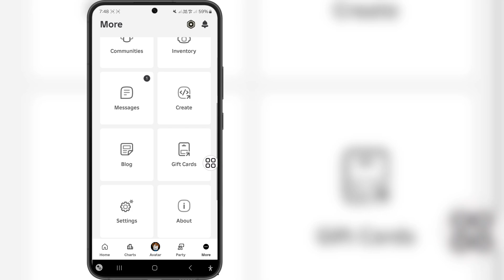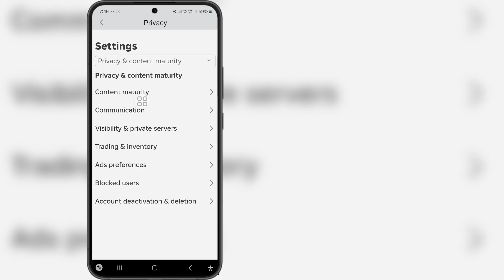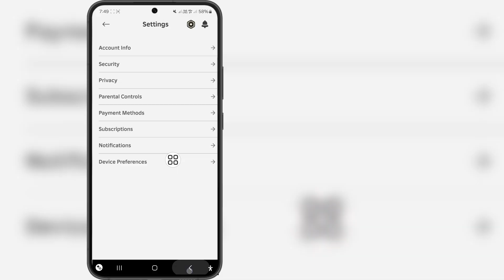Paano Ayusin ang Roblox 'Content Not Accessible' Error | Hindi Makasali sa Roblox Game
Hello mga Kaibigan
Sa Video na Ito Ipapakita Ko Kung Paano Ayusin ang Roblox 'Content Not Accessible' Error |  Hindi Makasali sa Roblox Game

 Mga Kaugnay na Keyword:---

 Paano Ayusin ang Roblox Content na hindi naa-access

 Hindi naa-access ang content na Roblox

 Hindi Makasali sa Roblox Game

 paano ma-access ang karanasang ito

 kung paano Ayusin ang unang pag-update ng iyong setting ng maturity ng content

 Upang ma-access ang karanasang ito, i-update muna ang iyong setting ng maturity ng content

 paano mag roblox hindi marunong maglaro

 ayusin ang nilalaman ng roblox hindi

 paano ayusin ang mga setting ng roblox Hindi naa-access ang nilalaman

 ayusin ang setting ng roblox